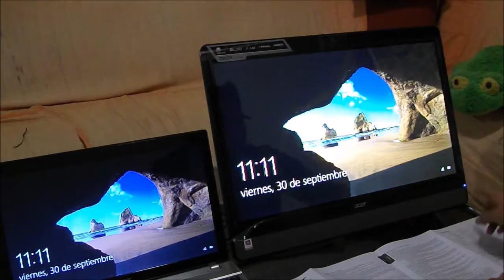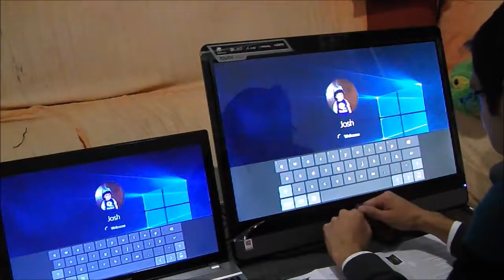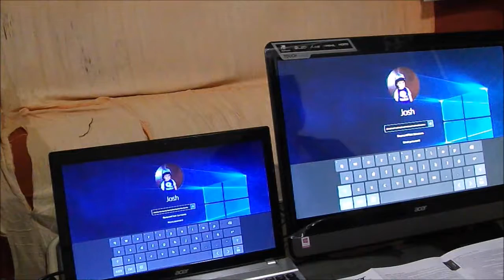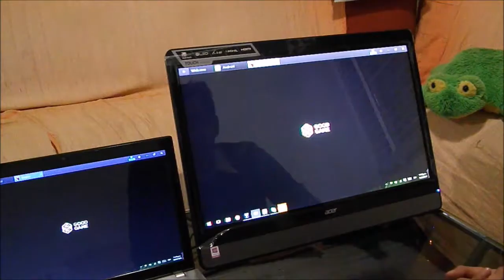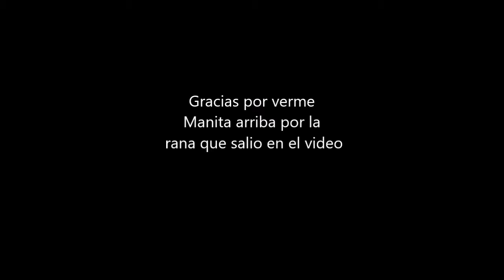Usando Monitor Acer FT240HQL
Aqui les muestro el uso del monitor  Acer FT240HQL